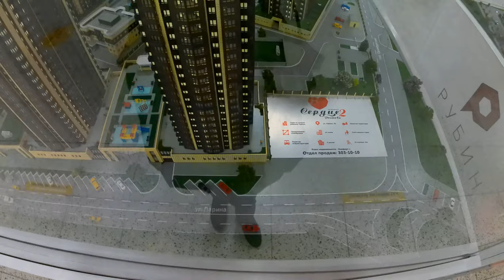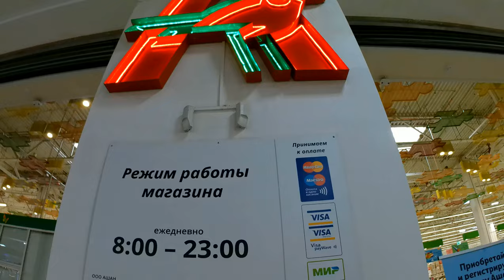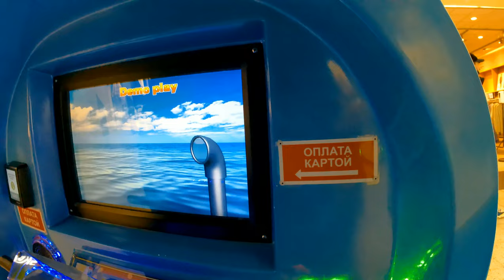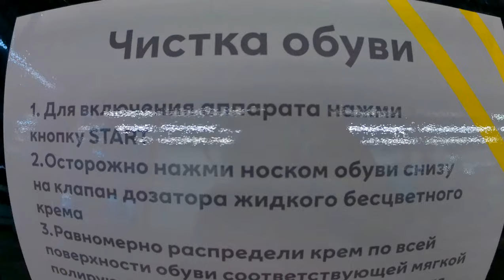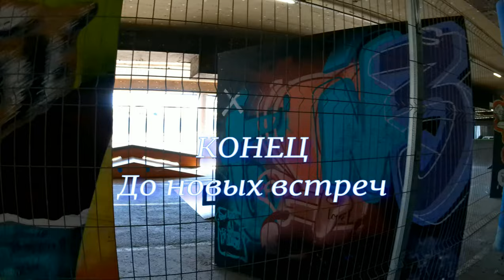ТЦ МЕГА Ростов на Дону